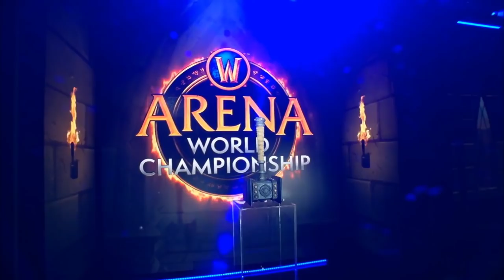WoW Arena EU Summer Cup #1 Day 2! WoW Championship Finals! Zizon vs Wildcard Gaming